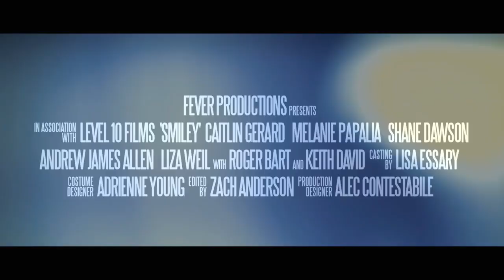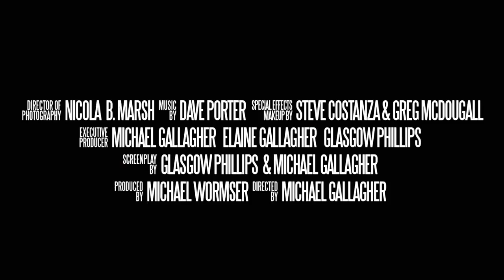Smiley Trailer Italiano Ufficiale (2013) - Michael J. Gallagher Movie HD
Trailer Italiano Ufficiale del film Smiley (Smiley) nelle sale italiane da giovedì 31 ottobre 2013 con Caitlin Gerard, Melanie Papalia, Shane Dawson, Andrew James Allen, Roger Bart, Keith David, Toby Turner e Michael Traynor. Pellicola horror, diretta da Michael J. Gallagher, racconta la storia di un'adolerscente che dopo aver scoperto una leggenda metropolitana su un folle serial killer dal sorriso "scolpito", rischia di diventarne la prossima vittima.